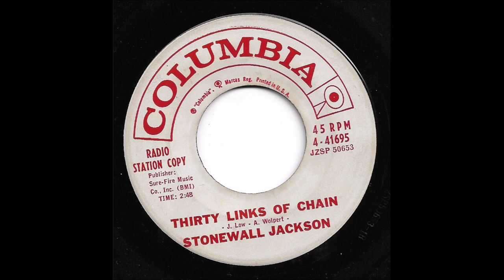Stonewall Jackson - Thirty Links Of Chain